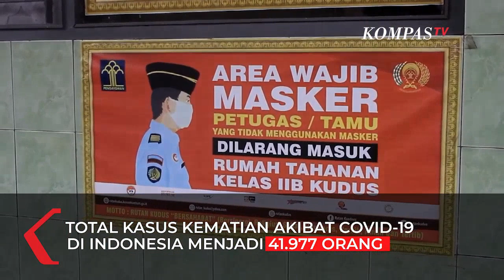Update Corona Indonesia 6 April, 1.542.516 Positif, 1.385.973 Sembuh, 41.977 Meninggal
Dari penambahan ini, total kasus terkonfirmasi positif Corona di Indonesia per 6 April 2021 pukul 12:00 WIB sebanyak 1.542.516 kasus.

Sementara itu, ada penambahan kasus sembuh sebanyak 4,296 orang.

Sehingga total kasus sembuh sebanyak 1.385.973 orang.

Proses vaksinasi juga terus berlangsung dan dilakukan secara bertahap.

Hingga 6 April 2021, tercatat 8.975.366 orang telah divaksin pada gelombang vaksinasi pertama.

Sedangkan pada vaksinasi kedua, sudah ada 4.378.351 orang telah divaksin.

Dengan menjaga jarak, menggunakan masker, rajin mencuci tangan, dan mengurangi mobilitas diharapkan mampu mencegah penularan virus Corona.

Video Editor: Rengga